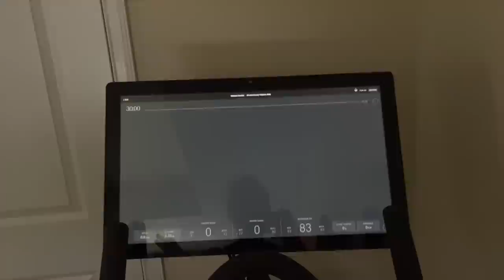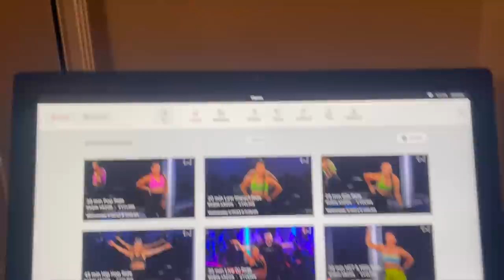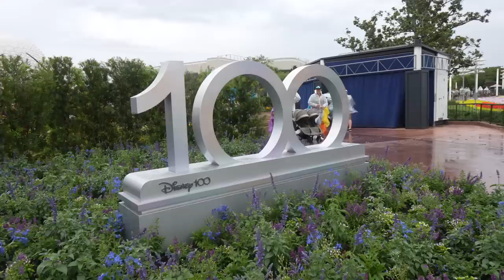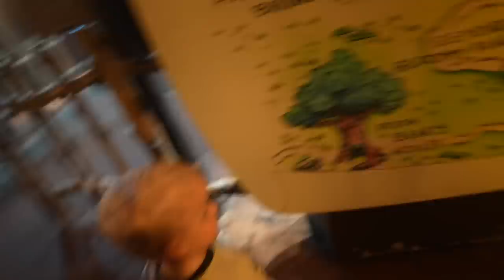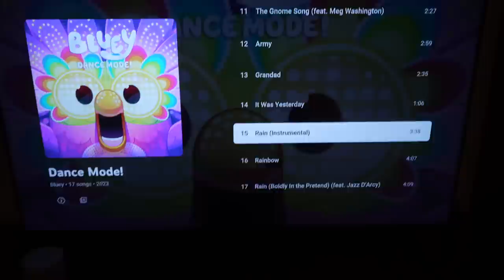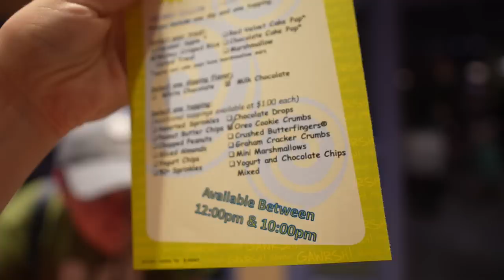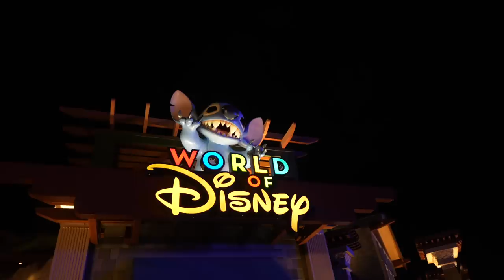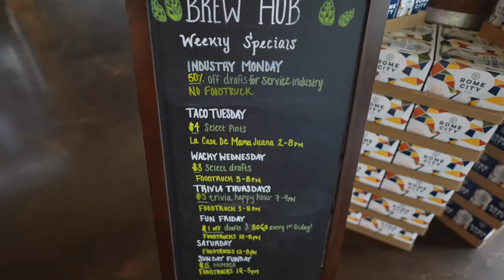Well That Didn't Last Long... | Walt Disney World Fireworks, Snacks, & Parent Hacks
Join us for another week as Walt Disney World locals. This week we enjoy fireworks and rides at Magic Kingdom and EPCOT, as well as a Friday night at Disney Springs, featuring our favorite snack hack. We also get some wellness appointments situated, and get back on track with running and riding the Peloton. Our Saturday is spent in Lakeland. James starts gymnastics and we enjoy an afternoon at Brew Hub. It is official. The weekly vlog is cancelled! It just isn't for us... A new uploading schedule will be back on track soon.

30 in 30!

 • Memories – Anothe...

 • Lauren Duski - Fr...

Watch:

 • Retro Future — An...